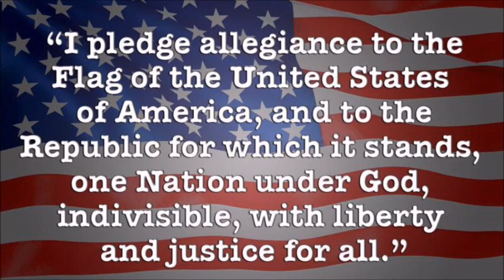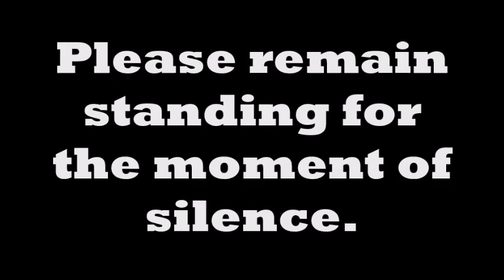MA6 14 21